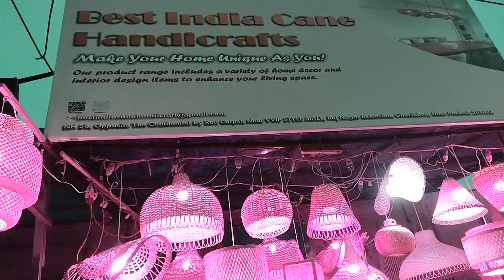visit my shop at rajnagar ext opp VVIP MALL